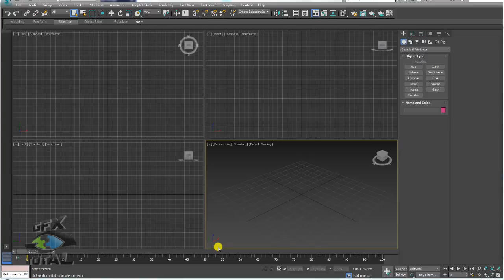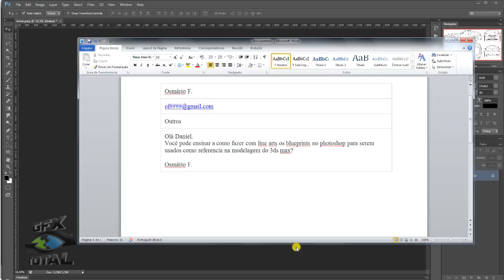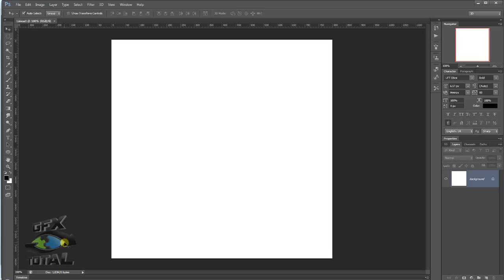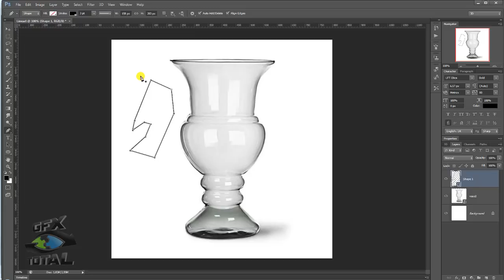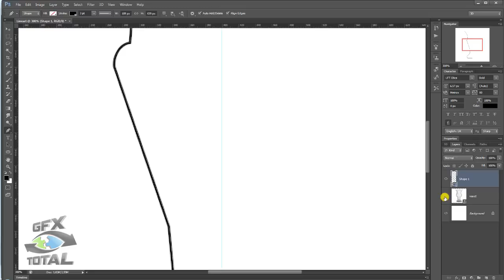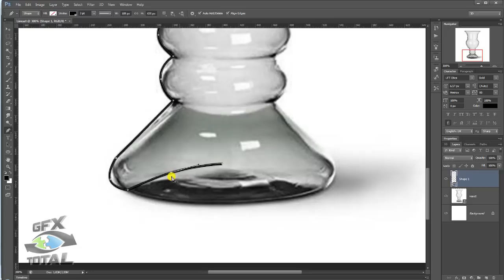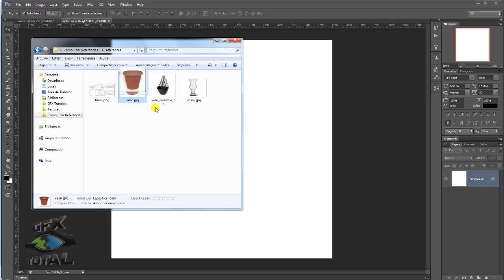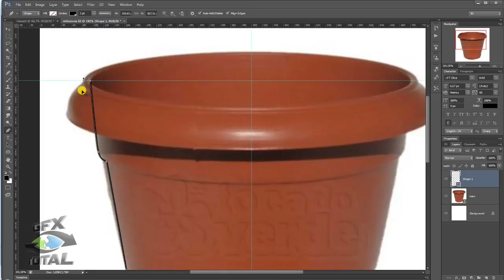Como Criar Referências de Objetos no Photoshop Parte 01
Seja bem-vindo! (;